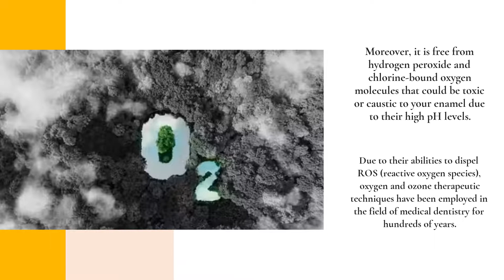Discover The Best Bio-Oxidative Therapy Cell-Renewal Infusion For pH Balancing/Teeth & Gum Health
Do you want to get whiter teeth without relying on hydrogen peroxide or other harmful chemicals? Iamoxygen's cellular renewal infusion is chemical free and can naturally balance the pH levels in your mouth